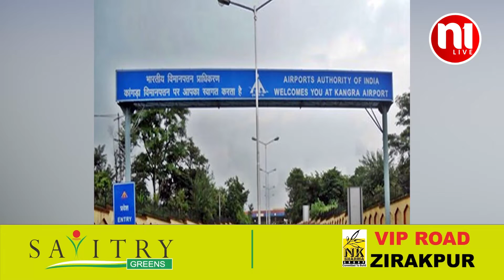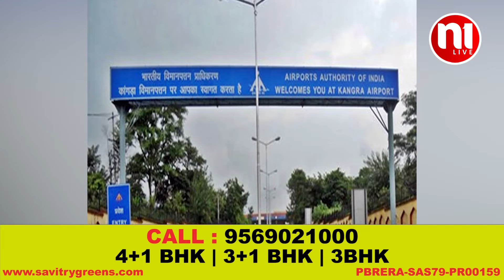गग्गल हवाई पट्टी पर जल्दी ही उतरेंगे बड़े विमान || N1Live